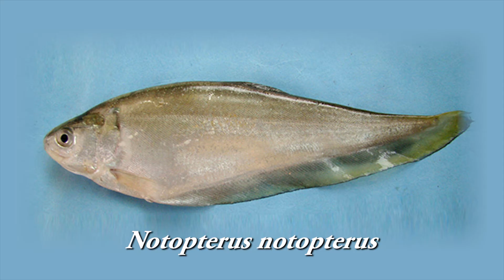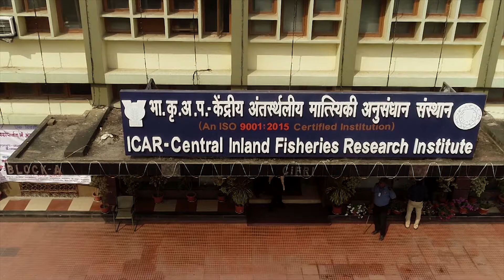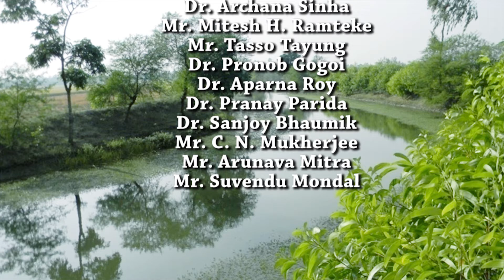Canal Fisheries Development || Sundarbans || ICAR-CIFRI Barrackpore